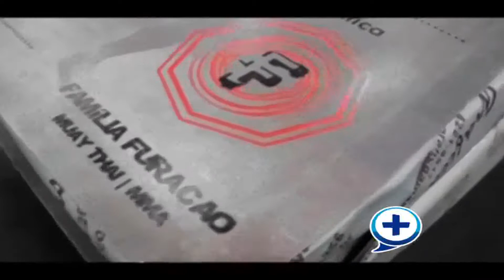ESPORTE+ 13 02 2019